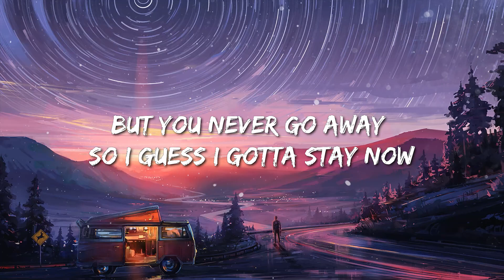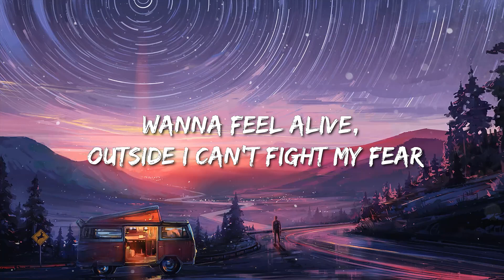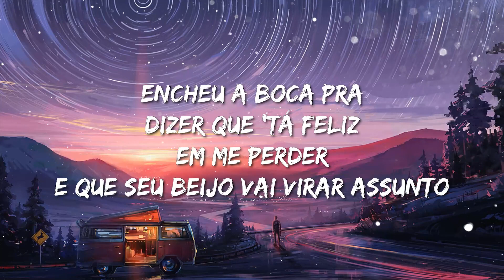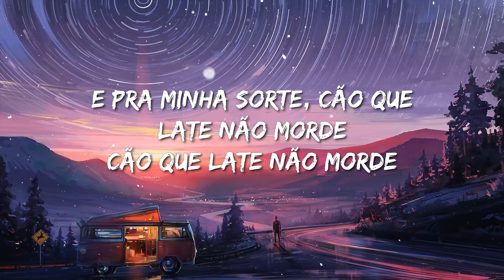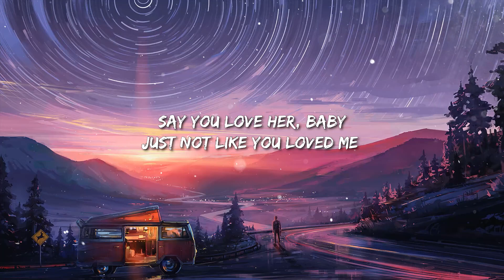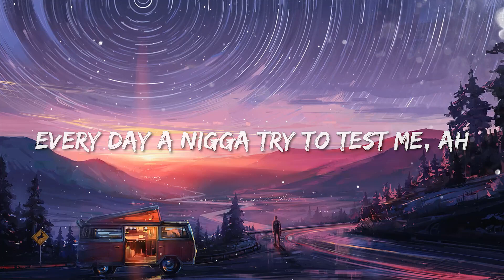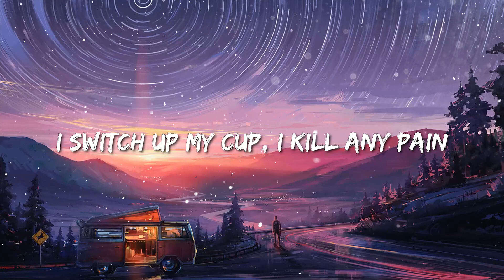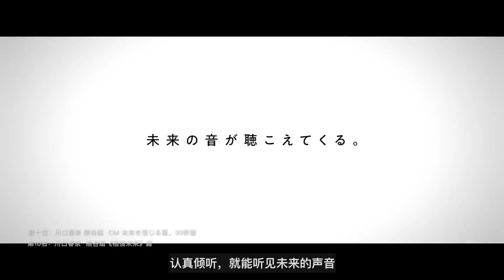Billie Eilish - lovely (Lyrics) ft. Khalid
lovely,lovely billie eilish,billie eilish lovely,lovely billie eilish lyrics,
isn't it lovely,lonely billie eilish,lovely lyrics,hello welcome home,

Woah, yeah
Yeah, ah
Woah, woah